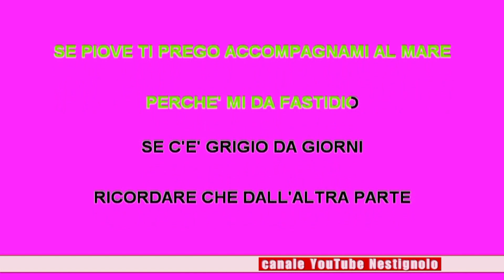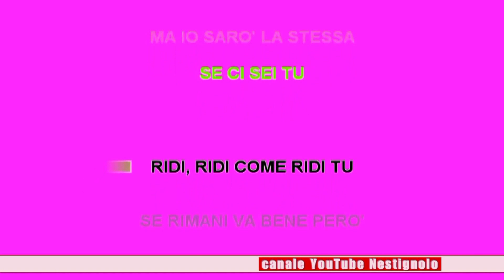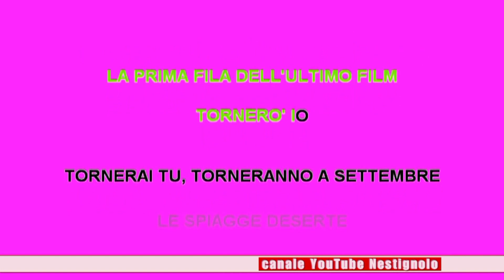KARAOKE La stessa - Alessandra Amoroso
La stessa karaoke - Alessandra Amoroso ( testo e musica ) karaoke italiano